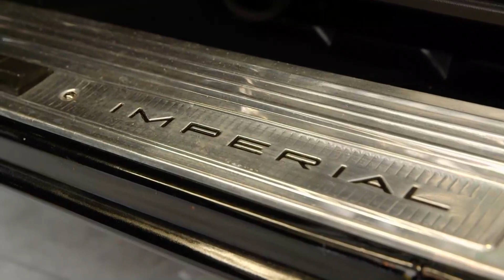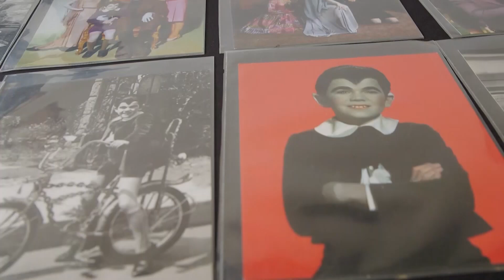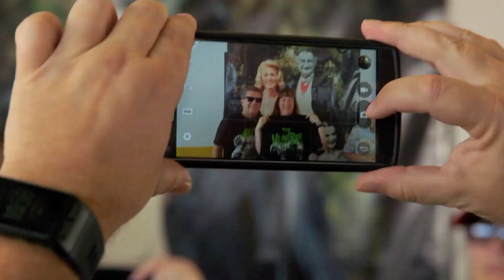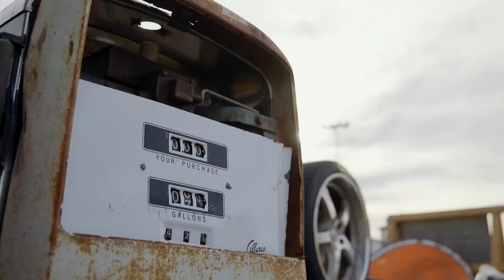South Beach Classics TV Show | Daytona Beach Car Show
Ted Vernon heads to the Daytona Beach car show on this episode of South Beach Classics.

The Daytona Beach car show attracts a wide range of different buyers and sellers in Florida, and Ted's eager to bring home some new cars.

Ted spots a few rare beauties like the Black Beauty (1966 Imperial Crown 4 door sedan), from the TV show "The Green Hornet".

Will he be able to trade his 'ugly Aztek for a 98 Mustang GT convertible?